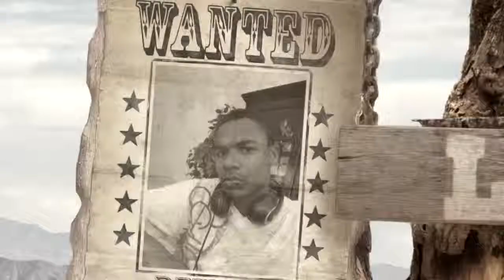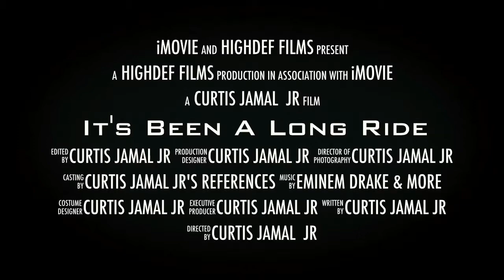It's been a long ride